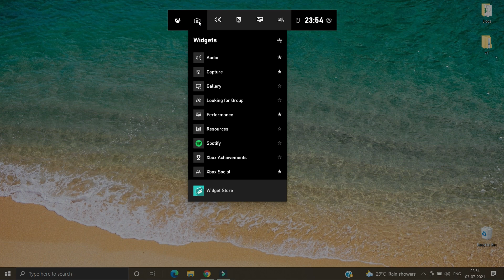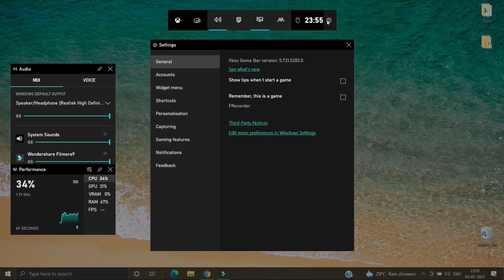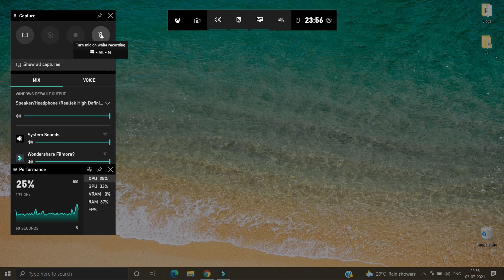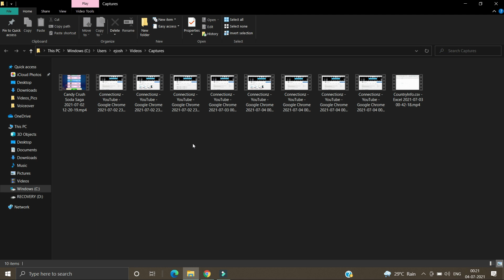How to use screen recording in Windows 10 | Tamil | Tech Connectionz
In this video, you will know how to use screen recording in Windows 10 using an inbuilt screen recording software app called "Xbox Game Bar". We can do screen recording along with the audio easily in Windows 10 with few button clicks or with the shortcuts, we can take screenshots and also upload the saved videos to anywhere easily.

📌Video Chapters📑
0:00 Introduction
0:19 How to Open XBox Game Bar
0:50 XBox Game Bar Audio
1:11 Xbox Game Bar Settings
1:43 XBox Game Bar Capture
2:05 How to Record Video and Audio in Windows 10
2:57 How to View Captured Recordings
3:26 Drawbacks in XBox Game Bar Video Recording